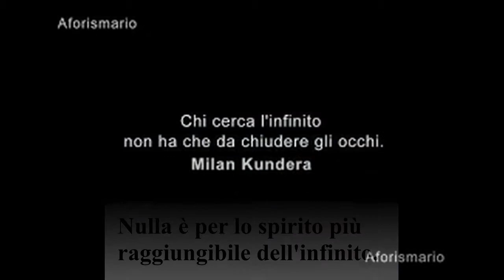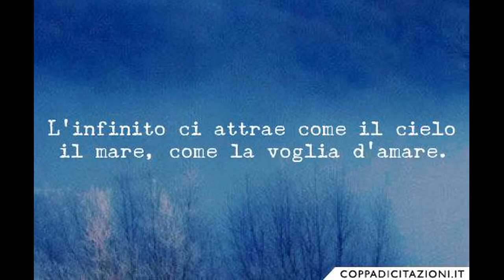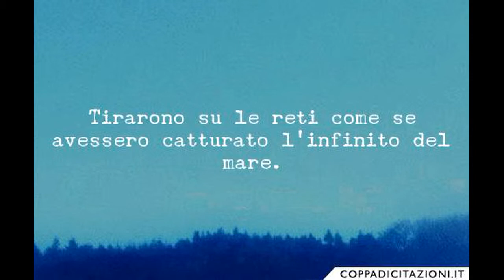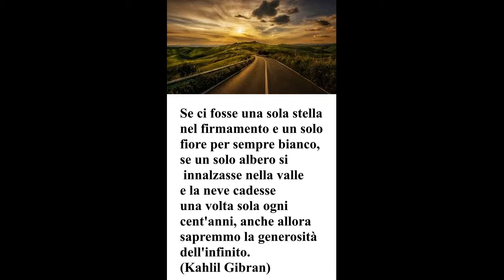INFINITO INFINITY di Domenico Ernandes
INFINITO     INFINITY

Si possono dare diverse definizioni alla parola infinito. Per esempio, se intendiamo infinito per dire "non finito" allora ci riferiamo a qualcosa che ha avuto un inizio e che non ha ancora avuto una fine. Se invece intendiamo infinito come "illimitato" è una concezione teorica che l'uomo ha inventato per rappresentare ciò di cui non può dimostrare la fine. E' solo una concezione teorica in quanto non è possibile dimostrare lo stato di infinità delle svariate forme di illimitatezza in natura, per capire il concetto possiamo fare due esempi: in matematica si dice che i numeri sono infiniti in quanto possibile rappresentare una quantità sempre maggiore degli stessi. Però quando andrò a scrivere un qualsiasi numero di qualsiasi grandezza, io non potrò dire che il numero sia il più grande e, proprio per questo, neanche che sia infinito (anche se in matematica l'infinito si può rappresentare con un simbolo). Anche in geometria la retta è una successione infinita di punti solo teoricamente, infatti, per quanto lunga si possa rappresentare una retta, non sarà mai infinita. . Questo vale anche per altre argomentazioni, come il tempo: se questo è infinito allora non dovrà avere una fine, ma neanche un inizio (che noi per convenzione attribuiamo alla nascita del pianeta Terra) perciò non è corretto dire che il tempo è infinito, anche se è relativo ad ogni campo gravitazionale, ma piuttosto che ci sono diverse "forme" di esso, perché il tempo generale non ha mai avuto un principio ne avrà mai una fine. Anche per lo spazio possiamo fare un altro ragionamento, in quanto l'Universo espande la sua materia in continuazione e quindi il suo sviluppo non è finito, ma probabilmente lo spazio, o per meglio dire, il vuoto in cui può espandersi è illimitato. Si presuppone che non esiste un'unica concezione di infinito ma ne esistono molte, ognuna che rappresenta e descrive un determinato elemento presente in natura.

INFINITY

You can give different definitions to the infinite word. For example, if we mean infinity to say "unfinished" then we refer to something that has had a beginning and that has not yet had an end. On the other hand, if we mean infinity as "unlimited", it is a theoretical conception that man has invented to represent what the end cannot prove. It is only a theoretical conception in that it is not possible to demonstrate the state of infinity of the various forms of limitlessness in nature, to understand the concept we can give two examples: in mathematics we say that the numbers are infinite as it is possible to represent a greater quantity of the same. But when I go to write any number of any size, I cannot say that the number is the largest and, precisely for this reason, even if it is infinite (even if in mathematics the infinite can be represented with a symbol). Even in geometry the line is an infinite sequence of points only theoretically, in fact, however long a line can be represented, it will never be infinite. . This also applies to other arguments, such as time: if this is infinite then it should not have an end, but not even a beginning (which we by convention attribute to the birth of planet Earth) so it is not correct to say that time is infinite, even if it is relative to every gravitational field, but rather that there are different "forms" of it, because the general time has never had a principle it will never have an end. Also for space we can make another reasoning, as the Universe expands its matter continuously and therefore its development is not finished, but probably space, or rather, the void in which it can expand is unlimited. It is assumed that there is no single conception of infinity but there are many, each one representing and describing a certain element present in nature.